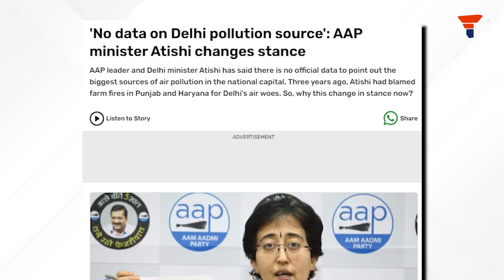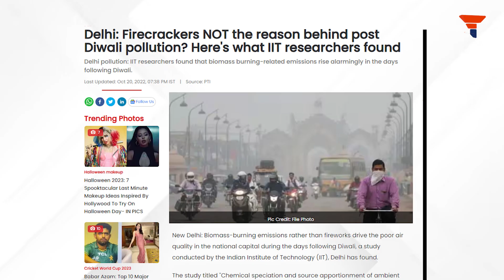So finally, the main cause behind Delhi Pollution is out and it’s nothing you imagined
At last, the main cause behind Delhi pollution is out. It is neither the evil firecrackers, nor it is the stubble burning from neighboring of Haryana and Punjab. In fact, even Delhi government has found the actual culprits...